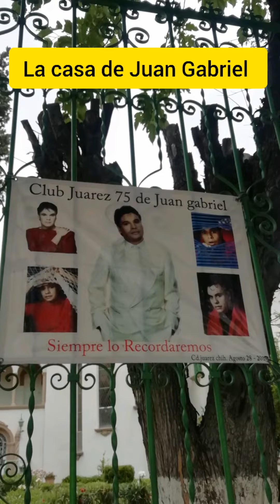Viajando a CDMX, DURANGO, ZACATECA, CD.JUAREZ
4 destinos en 2 meses algo cansado pero divertido, volaris patrociname